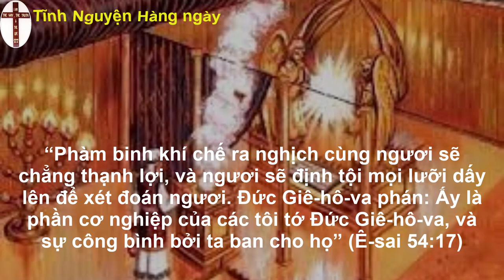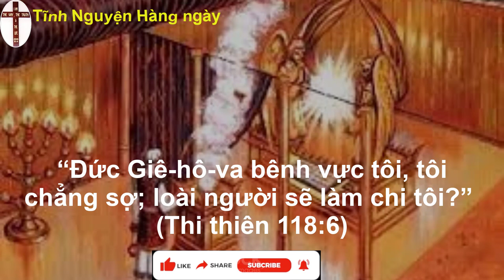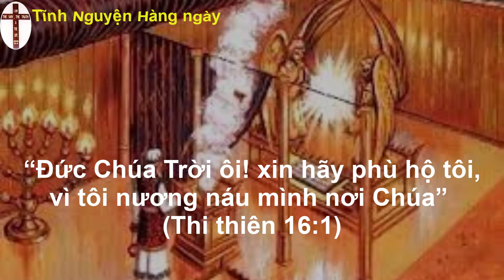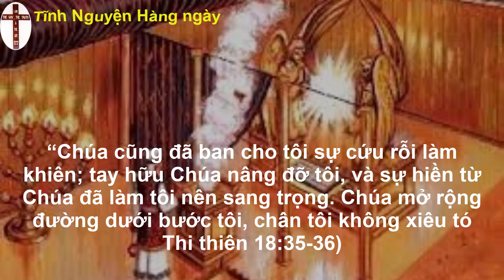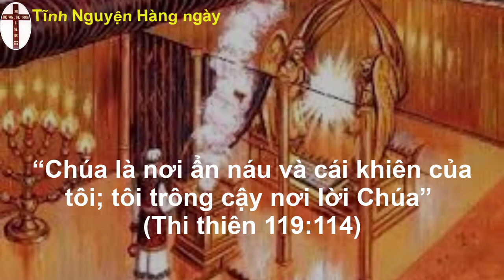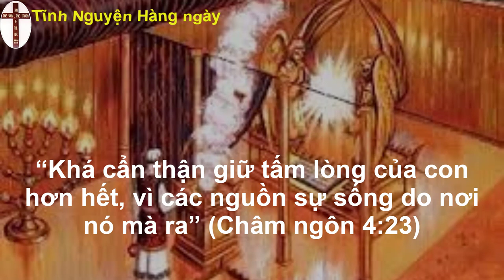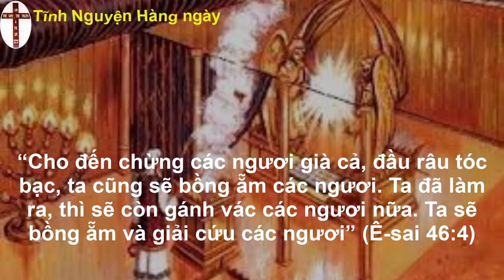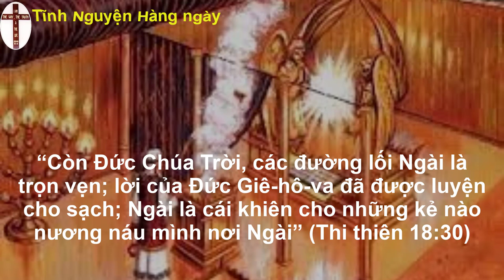Oneway radio | Tĩnh nguyện hằng ngày 24/11/2022